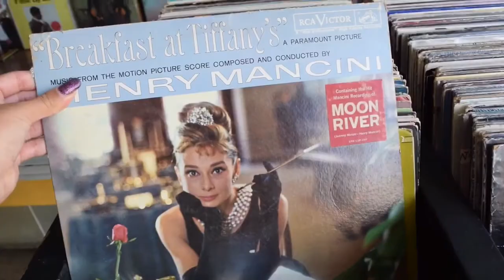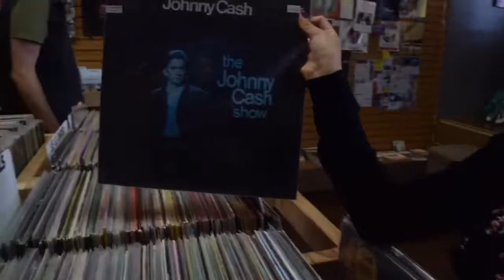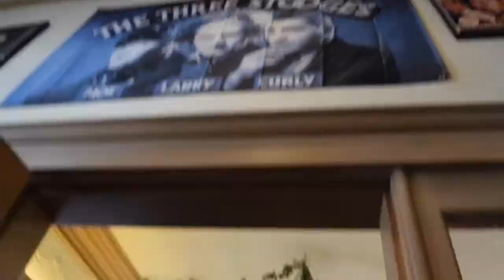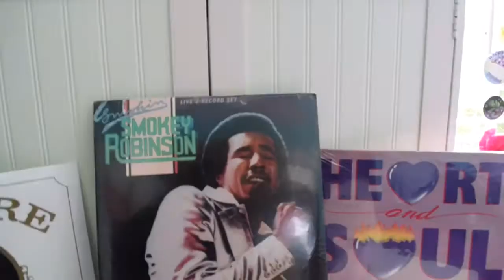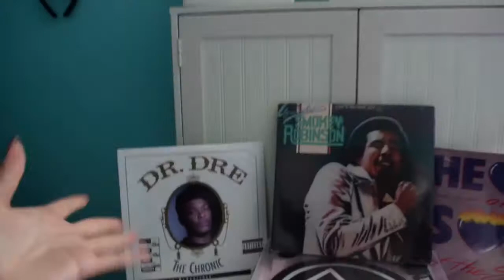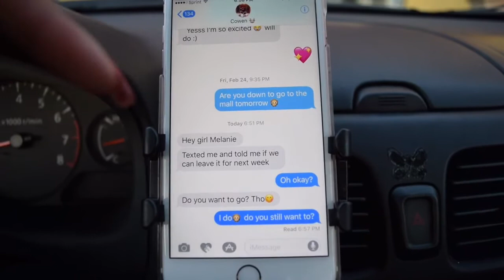VINYL SHOPPING WITH JO | VLOGGING WITH MARILYN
☮ IF YOU ARE READING THIS... COMMENT IF YOU LIKE IN-N-OUT ☮